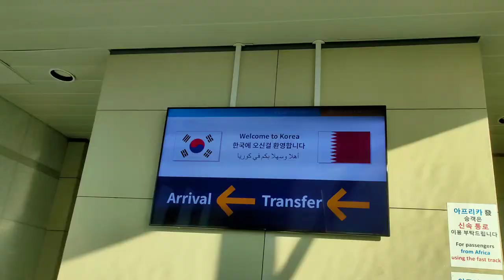Indian In Incheon South Korea | Joining Ship | Vikram Dhaka vlog | Life of a Sailor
Hi Friends,Heartly Welcome. I am a Sailor working in Merchant Navy in biggest Shipping company of the world MAERSK LINE.
I created this channel for sharing my merchant navy knowledge as well as travel vlogs.